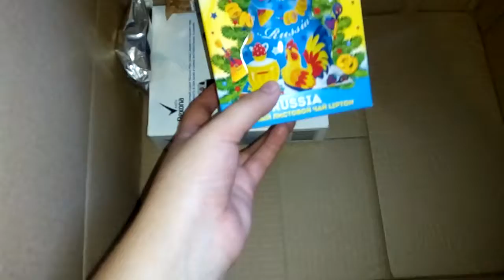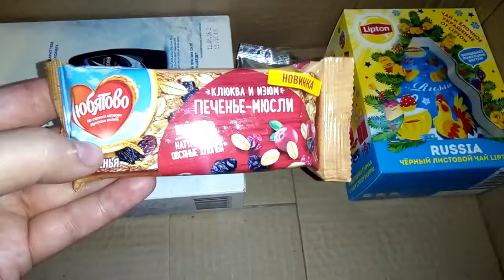PROBERRY мой второй заказ/ Распаковка посылки/ Попробуй прежде чем купить/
Плей листы-